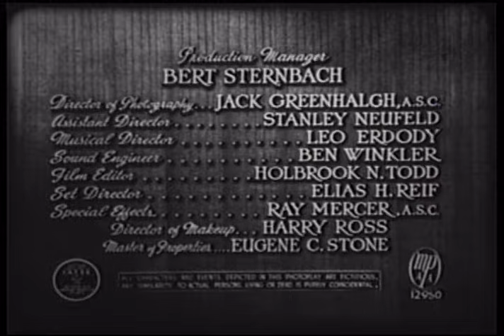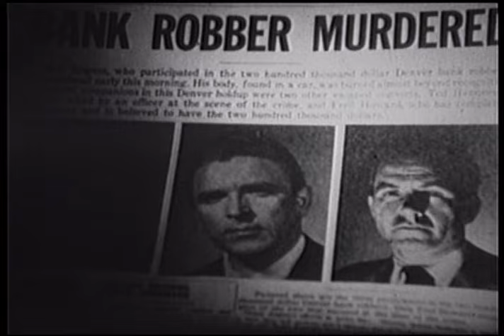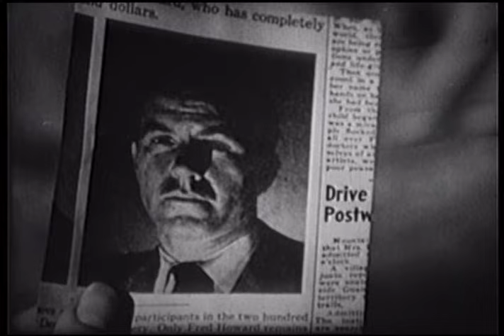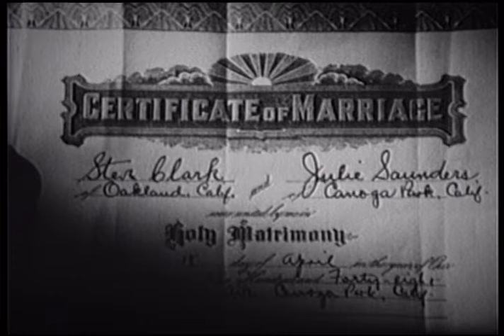Money Madness (1948) - Full Movie | Hugh Beaumont, Frances Rafferty, Harlan Warde, Cecil Weston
A murderous bank robber on the run from the law hides out in a small town, where he gets a job as a cab driver. He meets a young girl who is caring for her ill but wealthy aunt. He courts her and they eventually marry. She soon discovers exactly who he is, and finds herself enmeshed in a scheme involving murder and loot from a bank robbery.

Writer: Al Martin
Starring: Hugh Beaumont, Frances Rafferty, Harlan Warde, Cecil Weston, Ida Moore, Danny Morton, Joel Friedkin, Lane Chandler